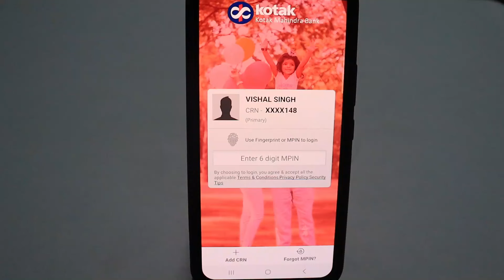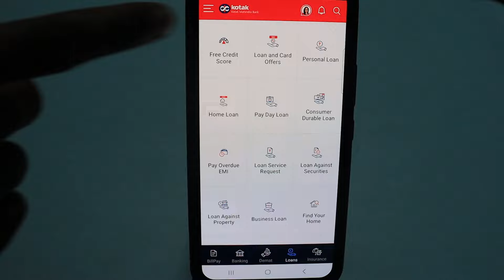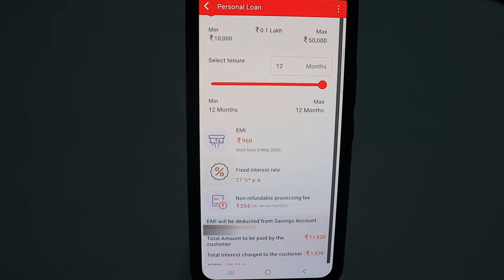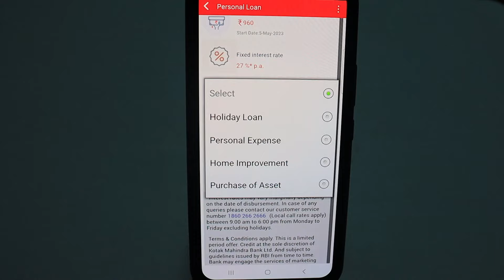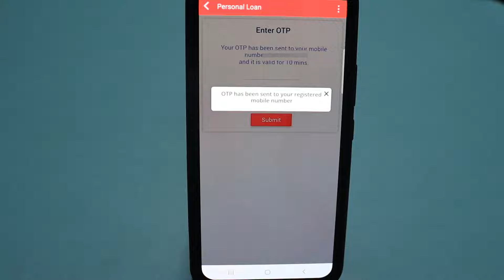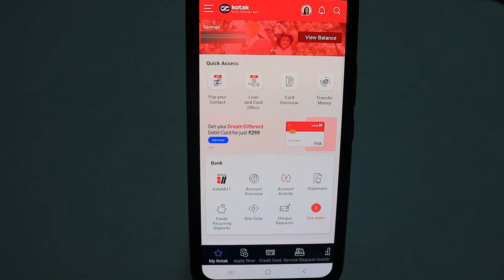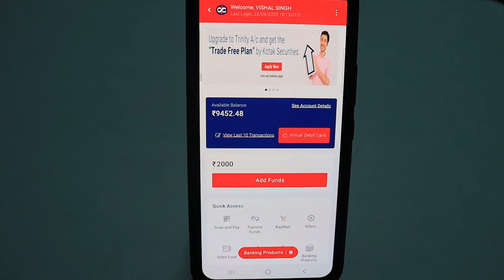kotak mahindra bank personal loan kaise le | Kotak 811 Pre-Approved Instant Personal Loan Kaise Le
Kotak 811 Pre- Approved Instant Personal Loan Kaise Le 2023 | kotak mahindra bank personal loan kaise le kotak personalloan #kotak811

About Video 👉 दोस्तों कोटक महिंद्रा बैंक में प्री एप्रूव्ड लोन का ऑफर है तो आप आसानी से जरुरत के समय लोन ले सकते है इस वीडियो में लोन लेकर दिखाया गया है, इस वीडियो को पूरा जरूर देखे |